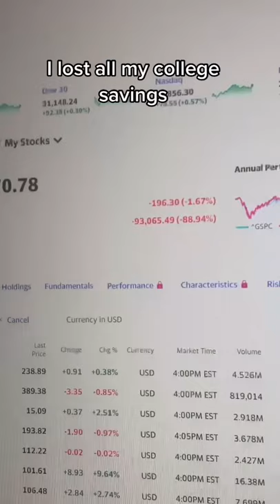Lost everything in 1 stock 😔 - $90,000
Feels bad man
Stock market crash meme on tiktok
👾 GameStop AMC Bitcoin 🤣